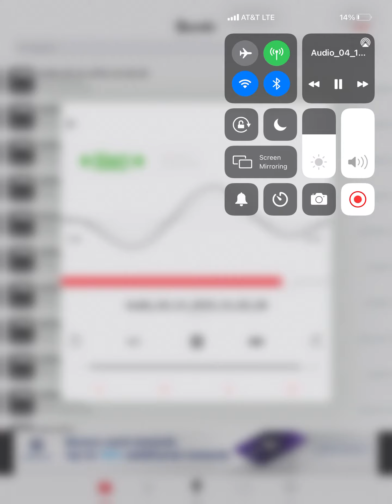Melrose talking to Howard Stern about giving handjobs in college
Melrose calls the Howard Stern show and tells Howard that he gave hand jobs to his friend in college